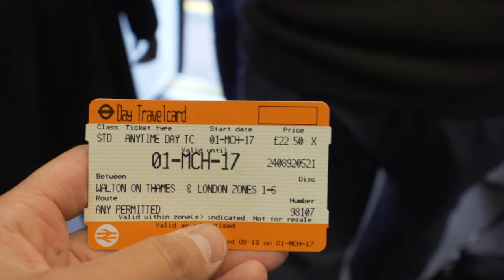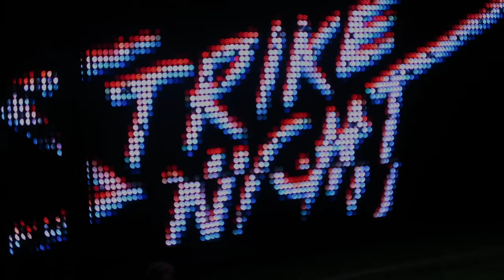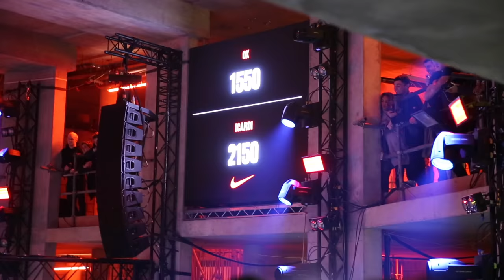ULTIMATE STRIKER CHALLENGE NIKE STRIKE NIGHT ft. AUBAMEYANG, KANE, ICARDI, DROGBA AND MORE!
Nike Strike Night Challenges ft. Aubameyang vs Rashford vs Oxlade-Chamberlaine vs Benteke vs Silva vs Icardi. Trying out the Nike Strike Night Ultimate Striker Test with the new Black HV3 HyperVenom's. Despite having a broken toe in my right foot, did pretty well. We also see Aubameyang, Harry Kane, Andre Silva, Mauro Icardi and more trying it out for the Ultimate Striker Nike Strike event!

If you've made it down here, I may as well tell you a little bit more about my YouTube channel. My channel focuses on football and FIFA Ultimate Team and Career Mode videos. FIFA 17 is just around the corner, and I will be releasing a new 'FIFA 17 ULTIMATE TEAM BE A LEGEND' series as soon as it is released, as well as a 'FIFA 17 CAREER MODE series with my beloved Chelsea as soon as the game is released.